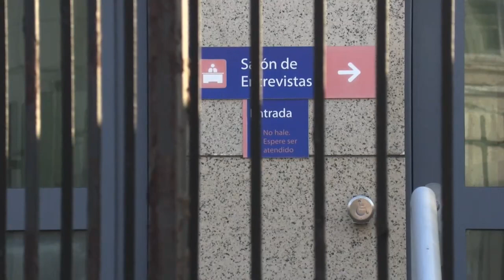Estados Unidos inicia a entregar visas a migrantes en Cuba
El Consulado de EE. UU. en La Habana comenzó este martes la tramitación de visados para inmigrantes, un servicio suspendido desde 2017.